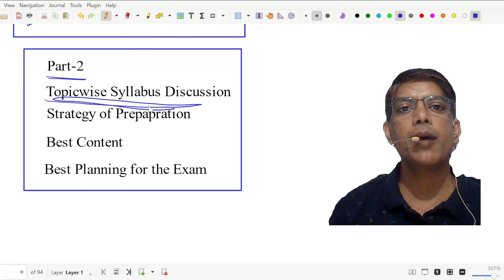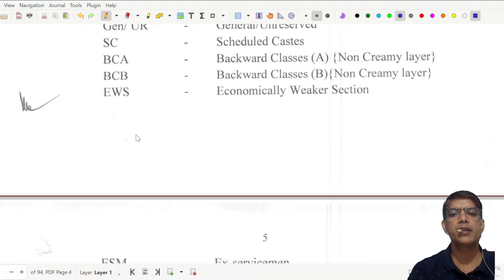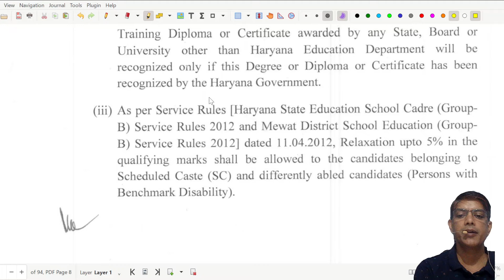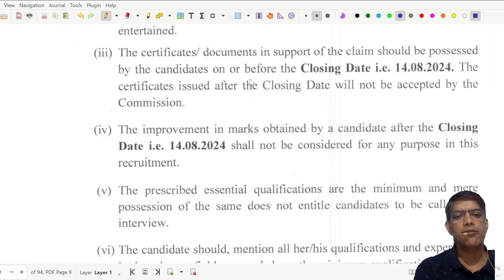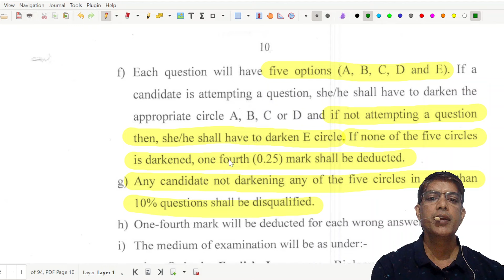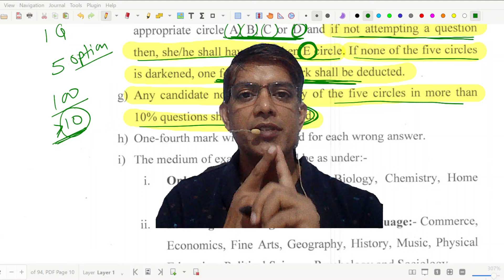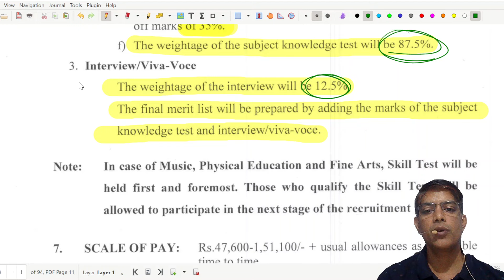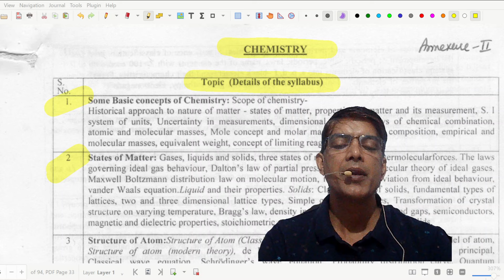How to Prepare for HPSC PGT Chemistry | Part-1| Haryana PGT Chemistry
Best Channel for RPSC 1st Grade Chemistry

1. Download Learning chemistry Application for all important online courses

2. Join our telegram Group for RPSC 1st Grade Chemistry Exam

3. Join Our telegram Channel KVS PGT Chemistry, NVS, DSSSB, EMRS, UP HP Haryana PGT Chemistry & all state PGT Chemistry Exam

Best channel for RPSC Second Grade Chemistry | RPSC Assistant Professor Chemistry | PGT Chemistry KVS | PGT Chemistry NVS | UP PGT Chemistry

To check our course quality please check demo classes in the application

Some useful playlist for all RPSC chemistry exam

How to prepare RPSC 1st Grade Chemistry?
RPSC फर्स्ट ग्रेड रसायन विज्ञान की तैयारी करने का सही तरीका।